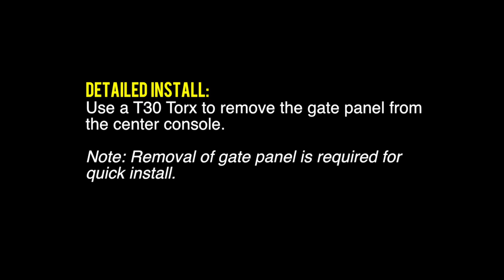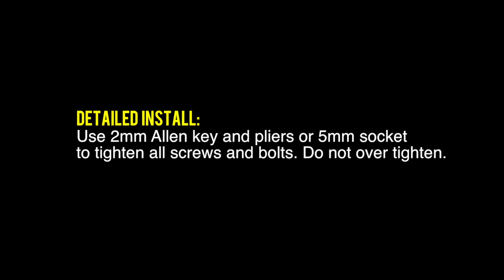How To: Shifter Gate Panel Kit Install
There are 2 ways to install the Assault Industries Shifter Gate Panel Kit for Can Am Maverick X3!

1. Quick install
2. Detailed install